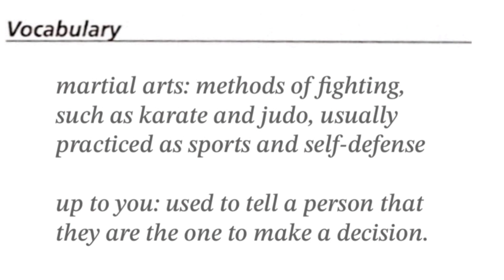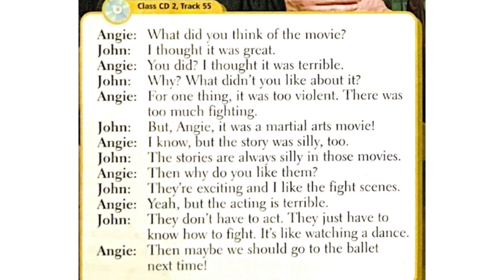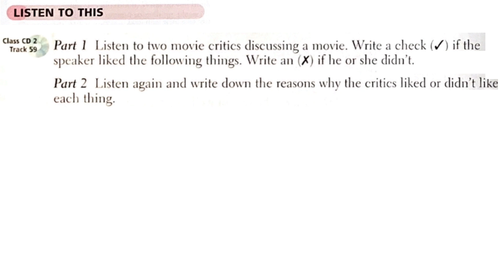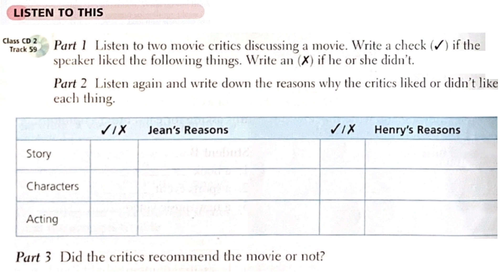Unit 12 Conversation 1 What Did You Think Of It?